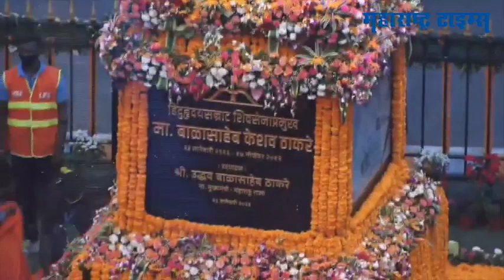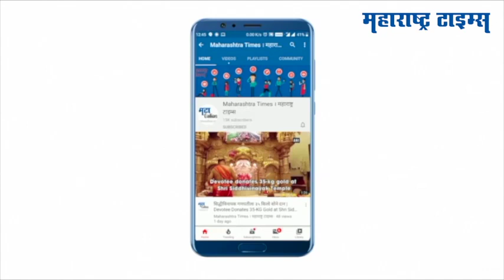Balasaheb Thackeray Statue : शिवसेनाप्रमुख बाळासाहेब ठाकरेंच्या पुतळ्याचं अनावरण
मुंबईतील श्यामाप्रसाद मुखर्जी चौकात शिवसेना प्रमुख बाळासाहेब ठाकरे यांच्या पुतळ्याचे आज अनावरण करण्यात आलं
मुख्यमंत्री उद्धव ठाकरे यांच्या हस्ते हे अनावरण करण्यात आलं.
ढोल ताश्याच्या गजरात आणि पुष्पवृष्टी करत हे अनावरण केलं गेलं
या समारंभाला राष्ट्रवादी काँग्रेसचे अध्यक्ष शरद पवार यांच्यासह मनसे अध्यक्ष राज ठाकरे व माजी मुख्यमंत्री देवेंद्र फडणवीस उपस्थित होते
9 फुटांचा ब्रॉंजचा हा पुतळा साकारण्यात आलाय
ते जेष्ठ मूर्तिकार शशिकांत वडके यांनी हा पुतळा साकारलाय